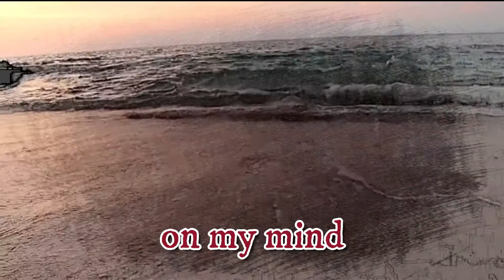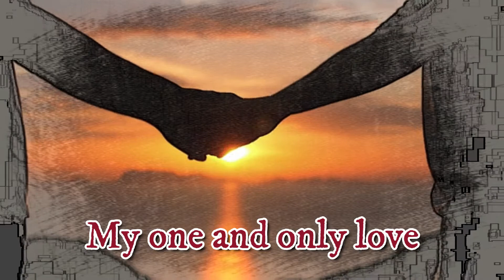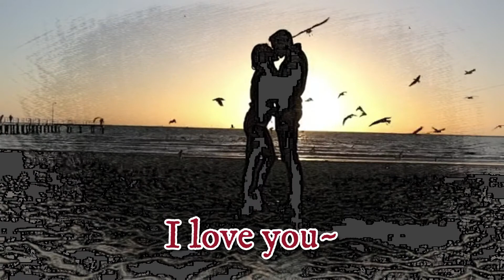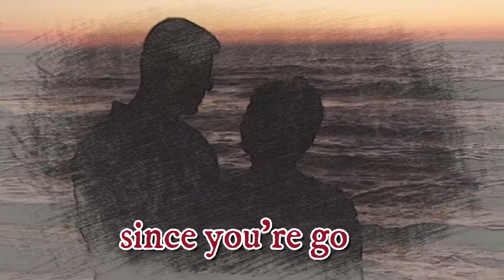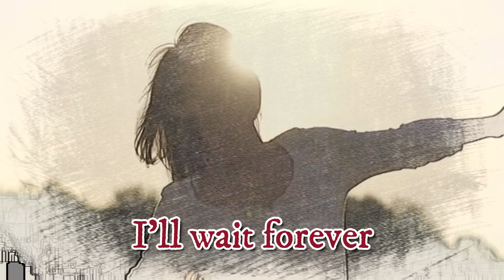MARYJANE ON MY MIND - Hiro Tsunoda KARAOKE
HD (Audio Remastered )